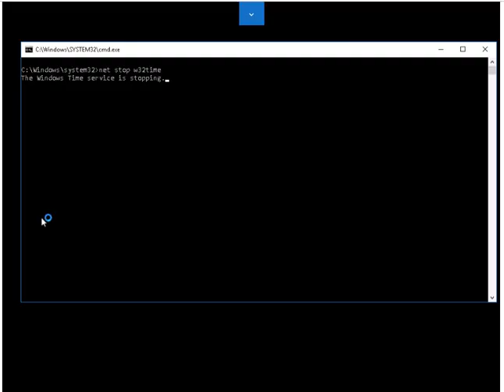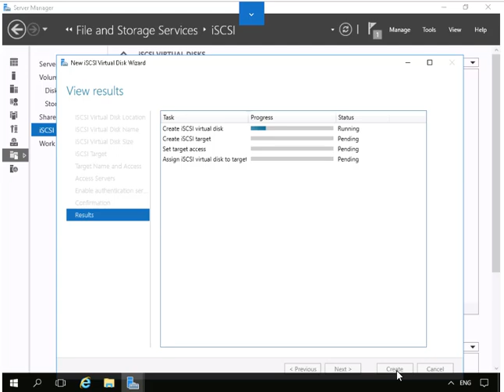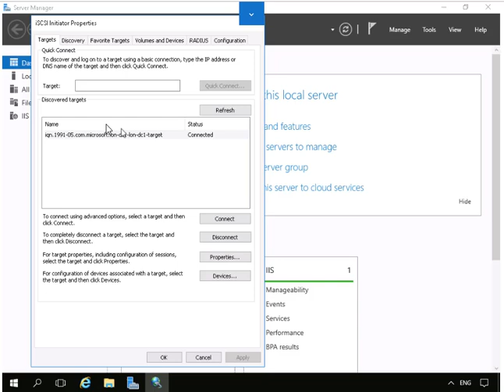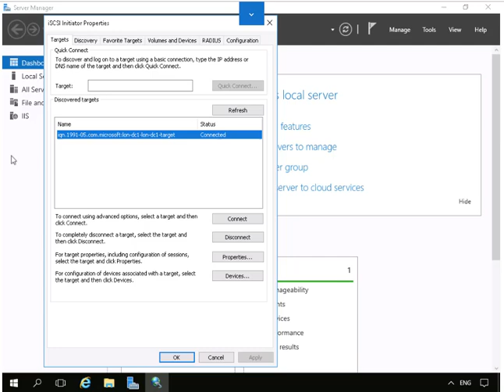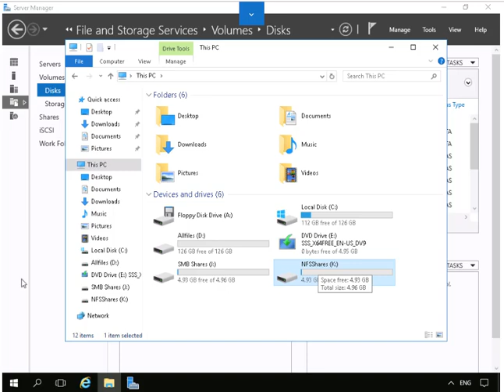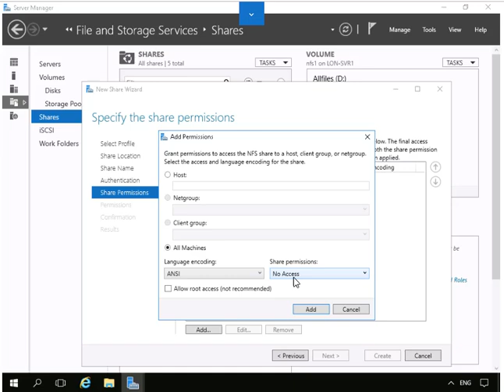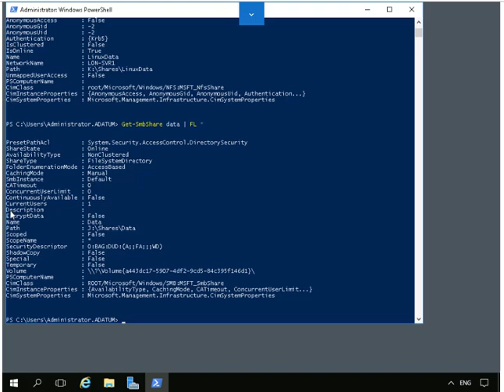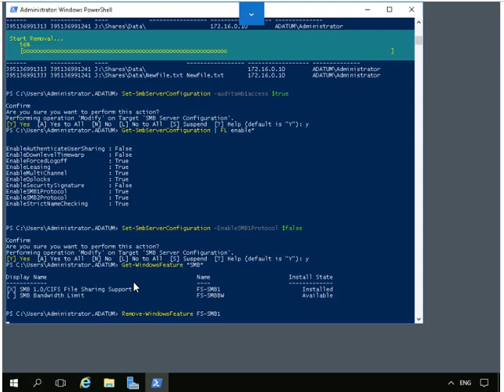How to Configure iSCSI Storage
Storage is a key component that you must consider when planning and deploying your datacenter
infrastructure. Most organizations require large amounts of storage, and this requirement is always
increasing. Users work regularly with apps that create new files, which require storage in a central
location. When users keep their files for longer periods, storage demands increase.